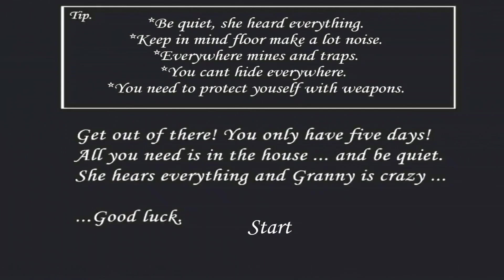Granny Vs Unlimited Landmine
Granny Vs Landmine